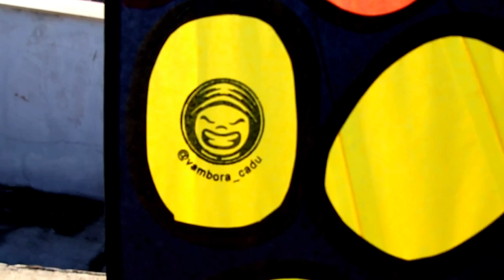EVENTO DE PIPÃO NA LAJE DO EDIFÍCIO K1 ,CADA PIPA TOP GIGANTE 😱